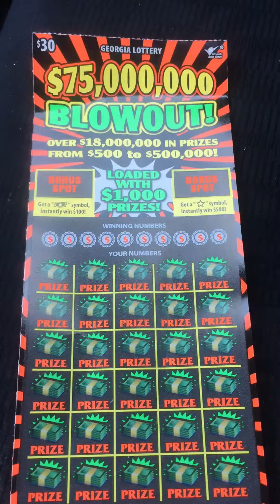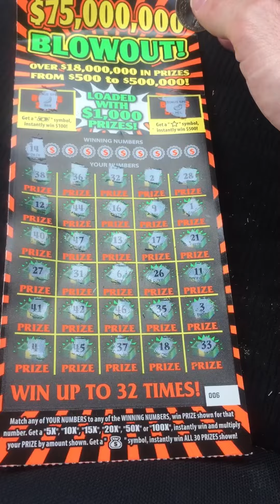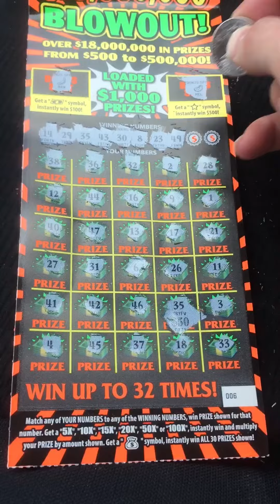Georgia Lottery $30 Ticket. Winner!